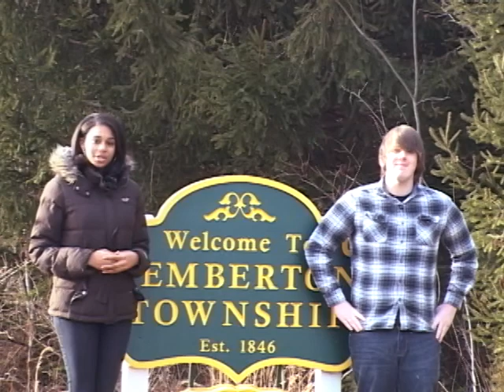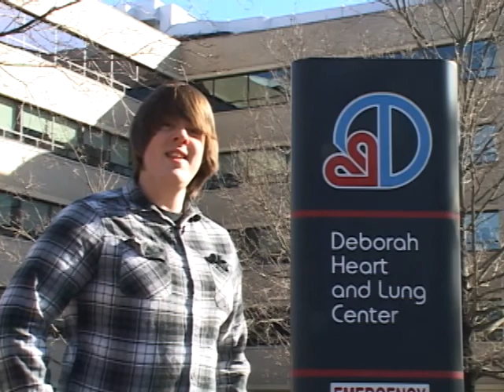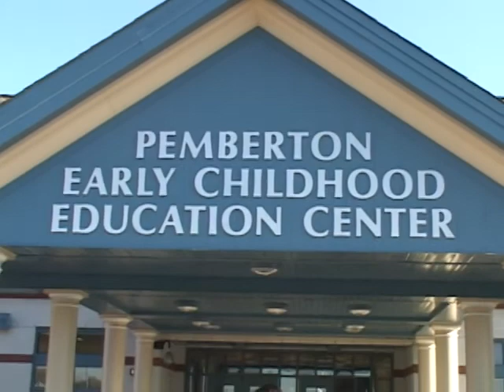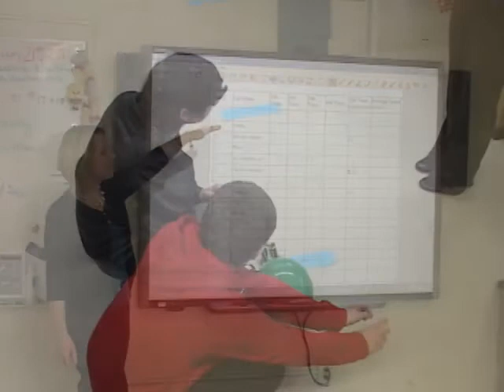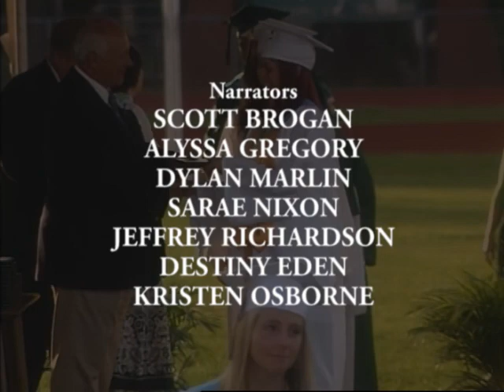Pemberton Learning Community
Snapshot video of Pemberton Township Schools